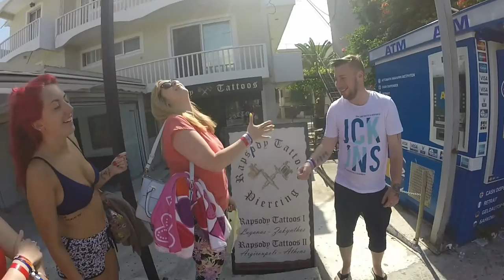Zante - Best of Kyle Rowe